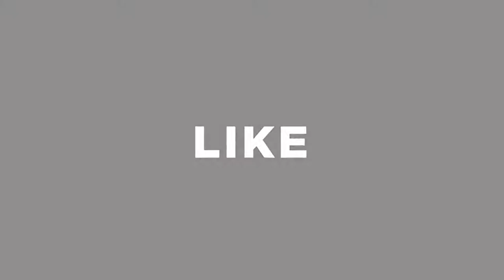মাত্র ৯,৫০০ টাকা থেকে শুরু || used laptop price in BD 2021 || second hand laptop shop in Bangladesh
AN Technology-Power Of IT.
We will help you to make your future. Here you will get best quality and all type of used laptop in low price. All laptop are imported from out of country. Our Service:

✅ 10 days Replacement and 3 years service warranty.
✅ Delivery In All Over Country Within 24 Hour.
✅ EMI Service Available.( All Credit Card )

✅ Location: 57/1, Pragati Sarani, Nadda, (Opposite of Jamuna Future Park), Dhaka-1212, Bangladesh.

Video Credit: Saiful Express Ltd.
Edit: Saiful Express Ltd.
Music Artist: Biz Baz Studio